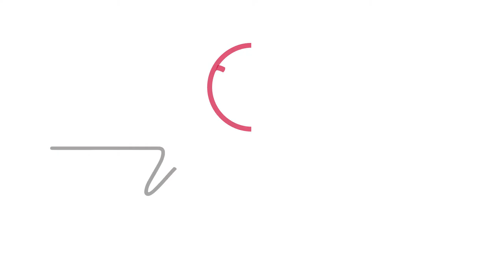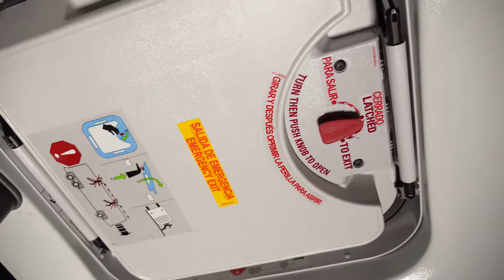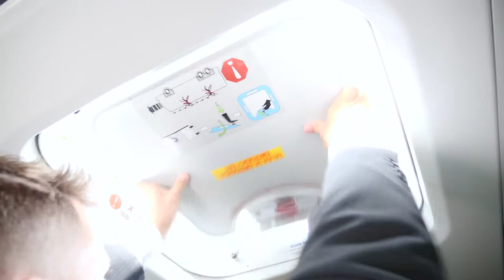Dallas Video Production | Frozen Fire Films | Transportation Safety Video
We produced this safety video to be used on all of Vonlane’s motor coach busses. Crew consisted of a Producer, Assistance Producer, Director, Assistant Director, Videographer and a Gaffer with 7 cast members! Filming inside such a unique space was so much fun! This video will be played before every bus trip in cities across Texas to make sure passengers are aware of the safety features of the motor coach in case of an emergency.

Frozen Fire Films specializes in the creation of content marketing videos, training videos, TV commercials, educational videos, and more. Our expertise as a digital business development company focuses on supporting and enhancing our clients¹ online presence. We will work closely with you to produce interesting, high quality video that gets results.